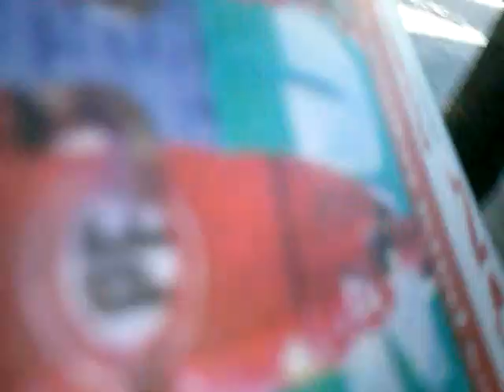Nuevo delincuente detenido en el centro de la ciudad